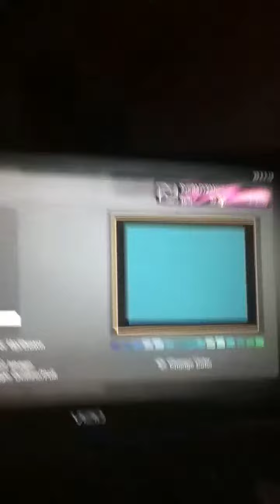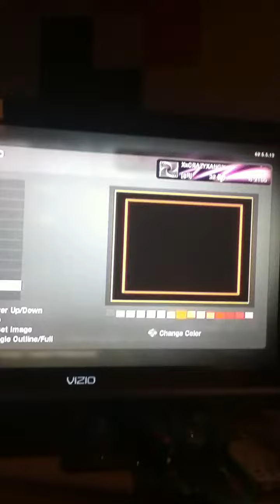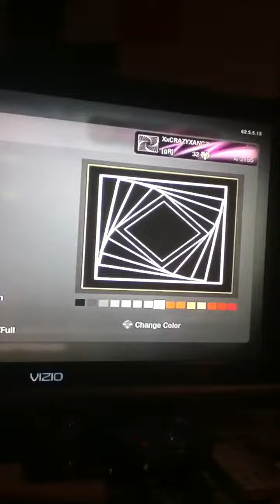Black ops emblems # 1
Me and a friend did this are gamertags.     Mine - XxCRAZYXANG3L.  His - XxCRAZYXZ0MB13.   The 0 in zombie is a zero